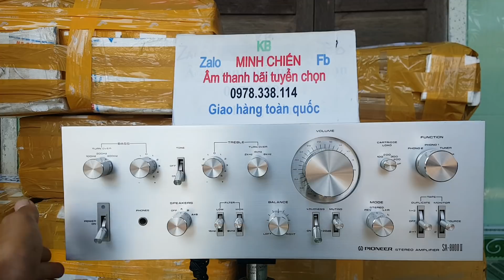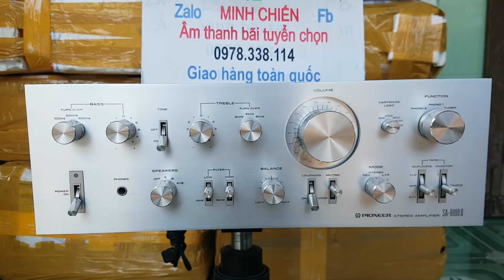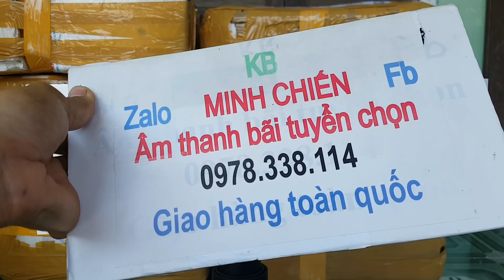HÀNG VỀ CHI TIẾT SP PIONEER SA-8800II MỚI KEG (6TT300) BAO SHIP TOÀN QUỐC